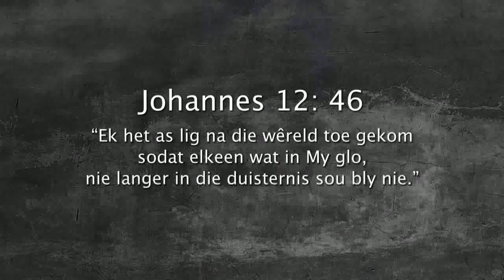Oordenking 28 September 2017